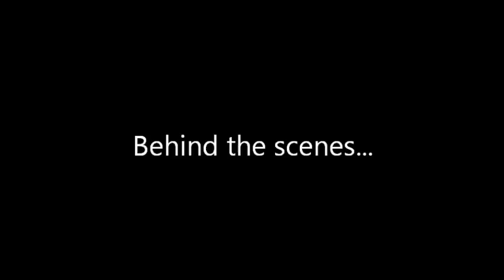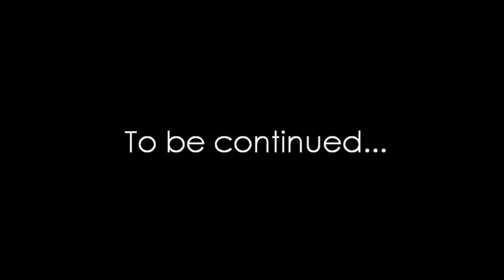The Stream Behind The Scenes Day 1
The first day on-set of "The Stream" as set designer.

See the full story on my blog Design On The Edge